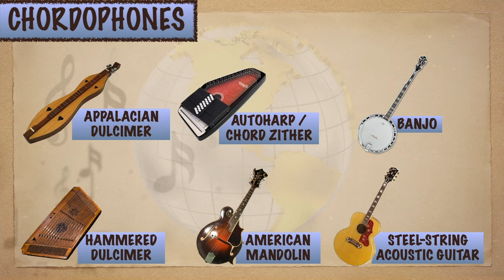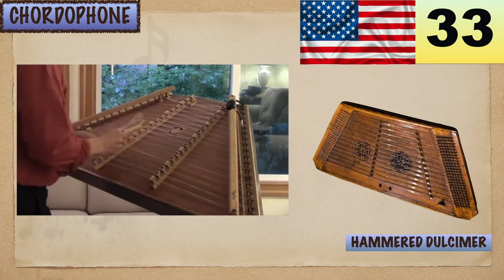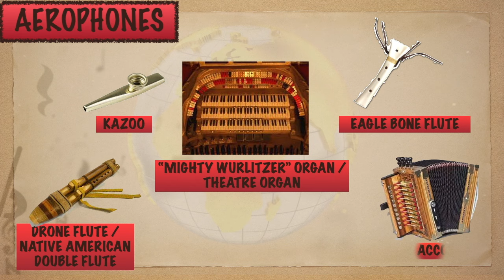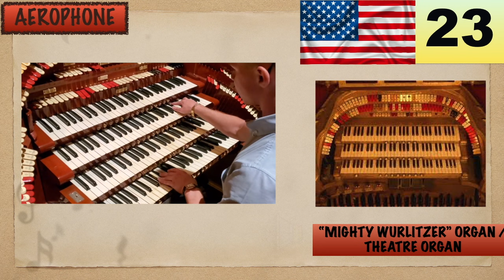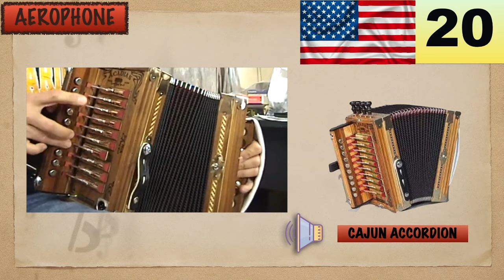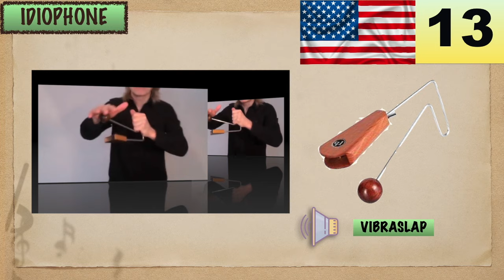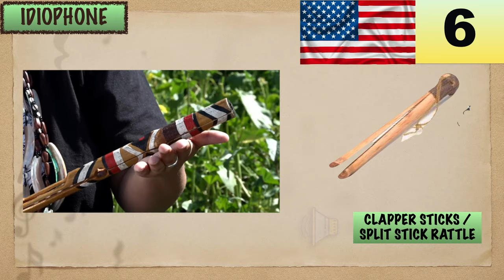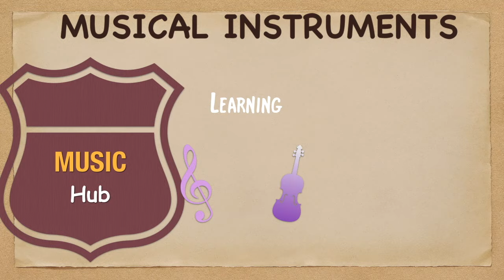36 MUSICAL INSTRUMENTS OF U.S.A. | LESSON #49 | LEARNING MUSIC HUB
Chapters:
LESSON #49 - 36 MUSICAL INSTRUMENTS OF U.S.A.:
00:00 Introduction
00:52 U.S.A.: Flag & Map
01:10 CHORDOPHONES:
01:39 Appalacian Dulcimer (36)
02:22 Autoharp / Chord Zither (35)
03:04 Banjo (34)
03:42 Hammered Dulcimer (33)
04:21 American Mandolin (32)
04:58 Steel-String Acoustic Guitar (31)
05:38 Ukulele (30)
06:17 American Fiddle (29)
06:54 Dulcitar (28)
07:31 Diddley Bow (27)
07:56 Dobro / Steel Guitar (26)
08:37 Apache Fiddle (25)
09:10 AEROPHONES:
09:38 Kazoo (24)
10:16 “Mighty Wurlitzer” Organ / Theatre Pipe Organ (23)
11:02 Eagle Bone Flute (22)
11:28 Drone Flute / Native American Double Flute (21)
12:08 Cajun Accordion (20)
12:46 Sousaphone (19)
13:29 Anasazi Flute / End-Blown Flute (18)
14:00 Calliope (17)
14:48 Native American Flute (16)
15:33 IDIOPHONES:
15:59 Glass Harmonica (15)
16:35 Bones (14)
16:58 Vibraslap (13)
17:24 Jug (12)
17:40 Song Bells (11)
18:05 Washboard (10)
18:36 Flapamba (9)
18:56 Lujon (8)
19:19 Vibraphone (7)
19:58 Clapper Sticks / Split Stick Rattle (6)
20:26 Lummi Sticks / Rhythm Sticks (5)
20:49 Vest Frottoir (4)
21:25 MEMBRANOPHONES:
21:35 Ocean Drum (3)
22:09 Water Drum (2)
22:30 Pahu (1)